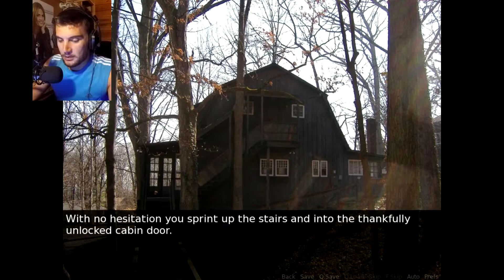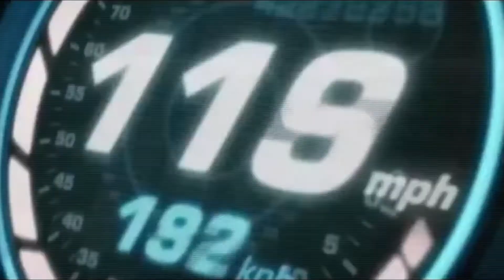MON POTE SHIA LABEOUF - Shia LaGame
Ou comment séduire Shia LaBeouf ^^

N'hésite pas a aimer la video si elle t'a plu

ET J'AI AUSSI SNAPCHAT : powerline30 , voila la facilité ^^

et n'oublie pas le "j'aime" qui fait plaisir ^^